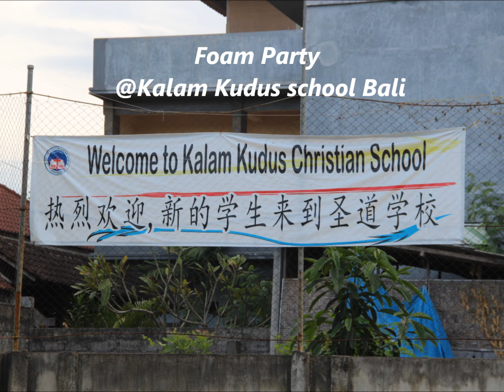Foam Party Bali @ Kalam Kudus School Bali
Machine and liquid by Wave D. Audio Bali
jl. Diponegoro, ruko Diponegoro Megah B-16 Bali.
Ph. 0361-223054